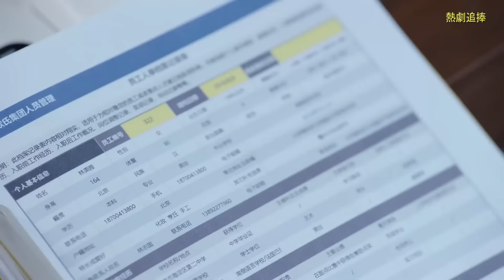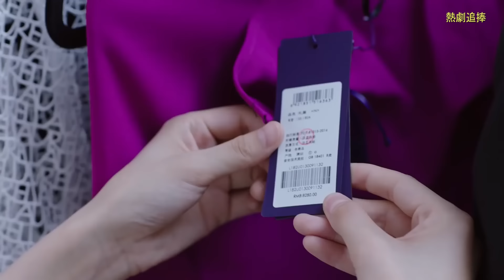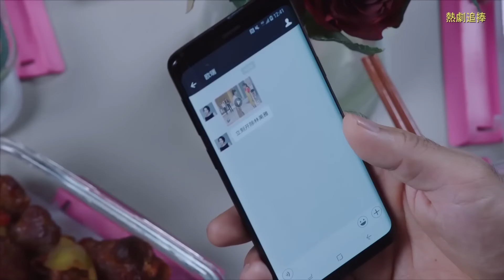Full Movie！被潑面條的女孩竟是總裁最在意的人，惡女逼迫道歉！ 💥 ChineseTelevisionDramas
WYHNZYQ--DSJ

热剧追棒 中国电视剧 ChineseTelevisionDramas 中国电视剧电影版 Full Movie#Wuxia#kung fu new movie#best chinese kung fu movie#most popular chinese drama#出色中國電視劇#中國電影#好看中國電影#出色中國電影#古裝電影#仙俠劇#仙戀#2024 Action Movie#霸道總裁